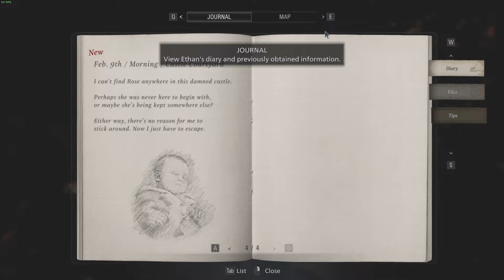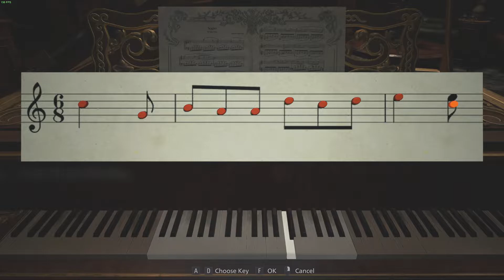DEV KADIN - Resident Evil Village - BÖLÜM 4